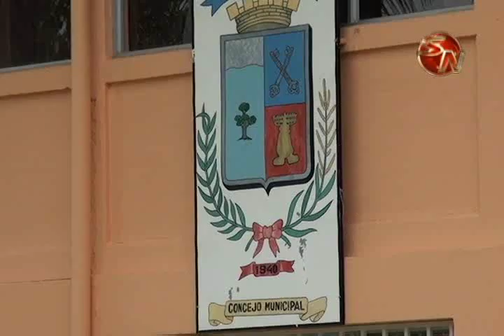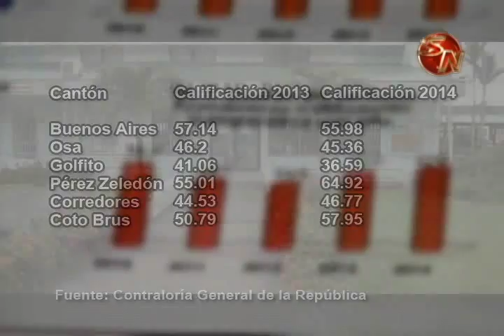Municipalidades de Buenos Aires Osa y Golfito